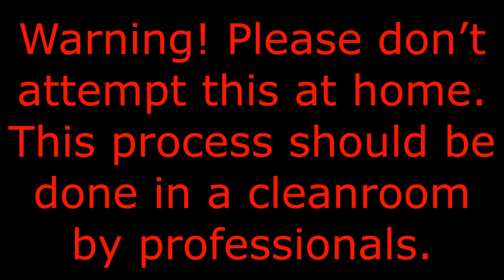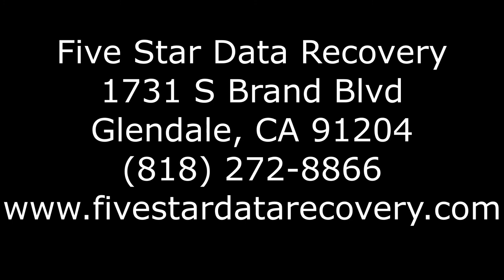Seagate External Hard Drive Data Recovery - Platter Cleaning - Fingerprints on Hard Drive Platters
Seagate External Hard Drive Data Recovery - Platter Cleaning. Today we were working on a case where the drive was previously opened by a Computer Repair Shop.

The issue with the drive (before we received it), was "Stiction." This is where the read/write heads are stuck on the platters, not allowing the drive to spin, and thus making a beeping-like sound.

The computer repair shop followed YouTube DIY Videos to repair the issue with the drive. Of course, this is something you should AVOID doing at all costs. PLEASE DO NOT ATTEMPT TO REPAIR DRIVES YOURSELVES and keep the drive out of the computer repair technician's hands. Data recovery should ONLY be attempted by Data Recovery Engineers.

In the process of repairing the drive, the computer repair technician put fingerprints on the top platter along with other contamination (you can see the photos of the damage in the Video).

Cases like this that require Platter Cleaning are very extensive and require years of experience. DO NOT TRY THIS AT HOME. Any attempts by anyone other than a Data Recovery Engineer with experience in Platter Cleaning with kill the drive forever.

As you can see, we were able to safely disassemble the entire drive; Inspect all of the surfaces; clean surface #3 thoroughly, and put together the drive. Most importantly, this process was done very carefully and professionally in a clean room.

After reassembling the drive, we were able to power on the drive, and gain access to the drive's Service Area (a special part of the drive that stores important information about how the drive functions, in simpler terms, the drive's programming). After making some modifications and repairs to the drive's firmware, we were able to gain access to the data.

So far, we have been able to image/clone roughly 35% of the drive. We are hopeful that by the end of this case, we will have roughly 75-85% of the drive imaged, but it's too early to tell at the moment. The top platter does have visible light scratches, so a 100% recovery would be impossible in this case.

We are super excited for the customer that even this much data was recovered. Most data recovery companies would deem such cases unrecoverable.

Ticket No: 108461

Have a hard drive that's giving you issues? Would you like to see more videos? Share your feedback and we'd be happy to continue doing more helpful videos.

We offer Worldwide Data Recovery Service. If you'd like to ship your drive to our lab for recovery, please fill out our data recovery mail-in form